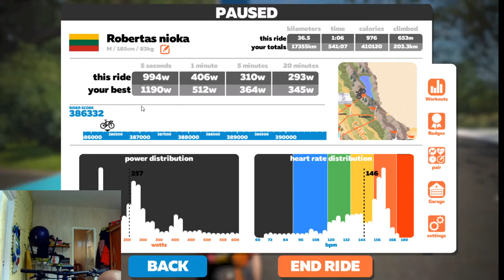Zwift Indoor workout neuromuscular +AC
I share virtual competitions through zwift program I use a simulator Tacx neo 2T 100% resistance.